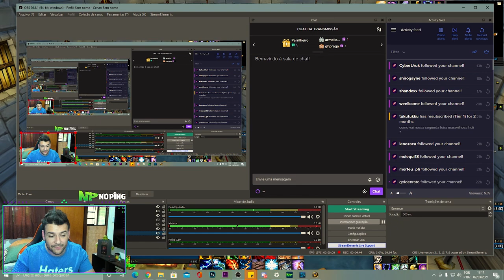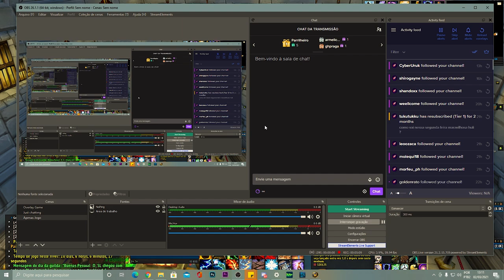NOVO QUADRO DE WOW NO CANAL | VEM PARTICIPAR!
🔶 Regras de Envio:
◼️ Mandem informações sobre vocês pra mim!
◼️ Apenas vídeos com áudio do jogo! (Sem camera e microfone)
◼️ Sem vídeos de Terceiros!
◼️ Os vídeos serão feitos na ordem que me mandarem, podendo haver fila!